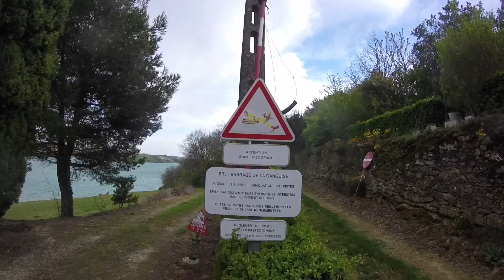Ganguise 18 mars 2015 1080p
Kite surf la Ganguise